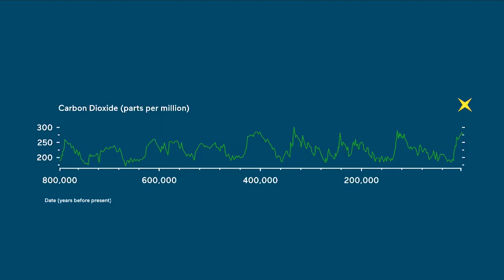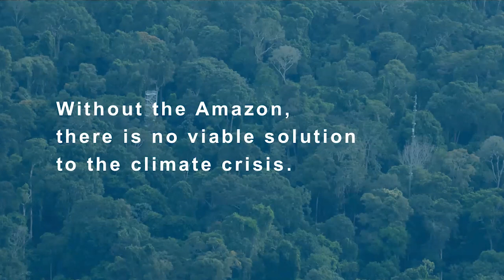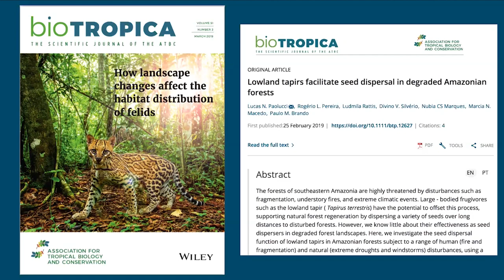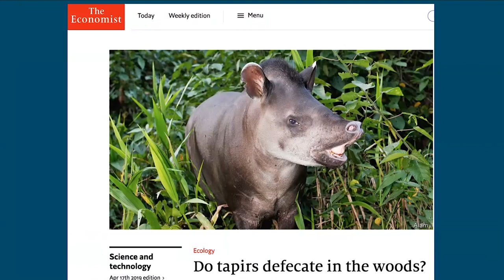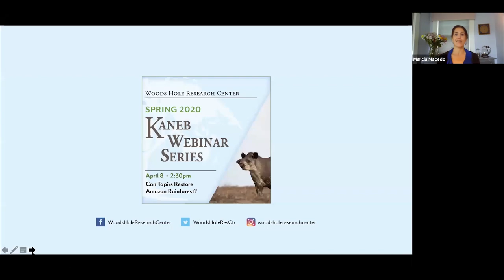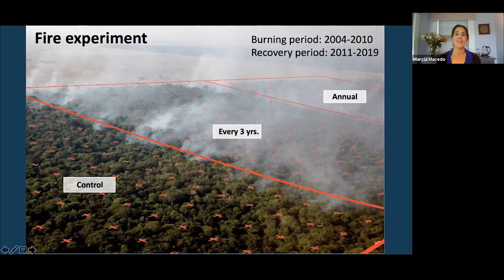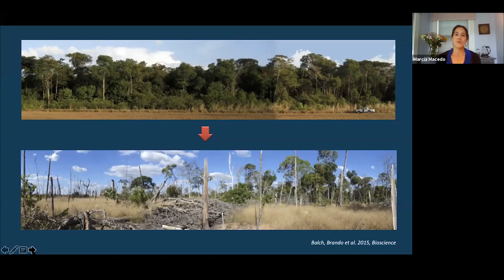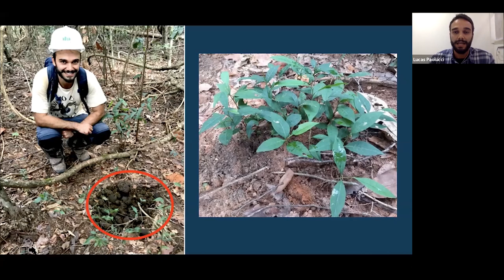Webinar: Can Tapirs Restore Amazon Rainforest?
Presented by Dave McGlinchey, Woods Hole Research Center (WHRC)'s Chief of External Affairs. Introductory remarks by Heather Goldstone, WHRC's Chief Communications Officer.

Last summer, global attention was focused on widespread fires in the Amazon. Fires – and related deforestation for agriculture – have destroyed 800,000 square kilometers of Amazon rainforest over recent decades. New research conducted by WHRC and IPAM Amazônia has shown that lowland tapirs can restore degraded Amazonian forests by spreading tree seeds in areas that had been previously burned, which may make it among the cheapest and easiest solutions for large-scale forest restoration.

The presentation is followed by a panel discussion with scientists involved in the research, Marcia Macedo (WHRC) and Lucas Paolucci (Federal University of Viçosa/IPAM).